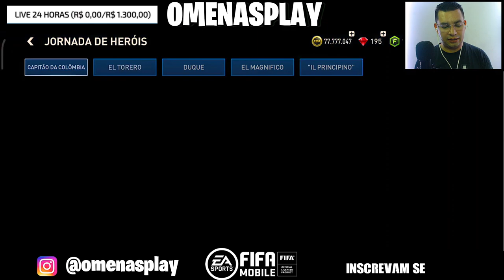3 DICAS DE COMO GANHAR IMPULSO MAIS RAPIDO NO FIFA MOBILE!!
Nesse video a gente vai de dar dicas de como ganhar impulso MAIS RAPIDO no Fifa mobile!!

🔥LIVE TODOS OS DIAS DE SEGUNDA A SABADO AS 20:00